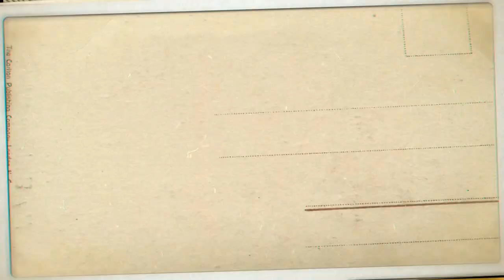Vlog With Richard Carillo.